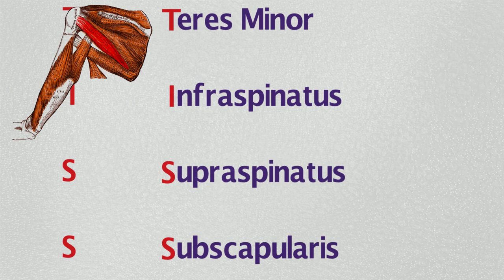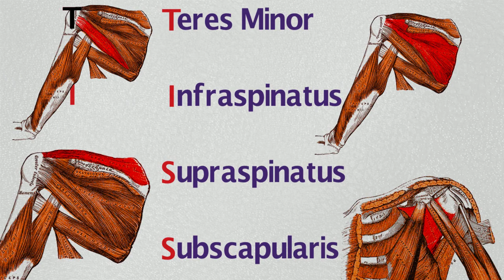Rotator Cuff Song - Tiss Tiss - Study Songz - Rotator Cuff Anatomy Song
The Rotator Cuff Song covers the anatomy of the Teres Minor, Infraspinatus, Supraspinatus and Subscapularis in an easy to remember way "TISS TISS". This catchy song will help you learn shoulder anatomy and shoulder muscles easily. Anatomy songs are Study Songz thing. If there is something else you want to hear, let me know!

Lyrics:

Chorus:
Teres Minor
Infraspinatus
Supraspinatus
Subscapularis

Verse 1:
Teres Minor Next to the Major
Adductor External Rotator
Lateral Border to greater tubrible
Axillary Nerve for Teres Minor

Infraspinatus below the spine
Infraspinatus on scapula behind
Adductor External Rotator
Innervation Suprascapular Nerve

Chorus

Verse 2:
Supraspinatus above the spine
Supraspinatus on scapula high
Abductor and joint stabilizer
Innervation Suprascapular Nerve

Subscapularis front of the scapula
From fossa to lesser tubricle
Stabilizer Internal Rotator
Innervation Subscapular Nerve

Chorus

Check Study Songz out on social media!